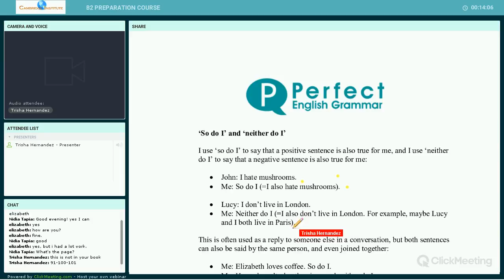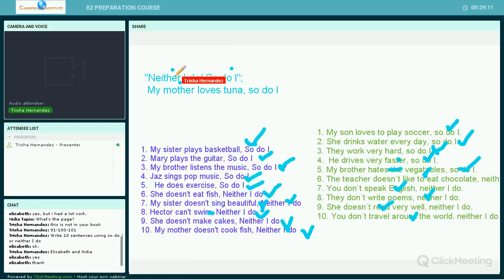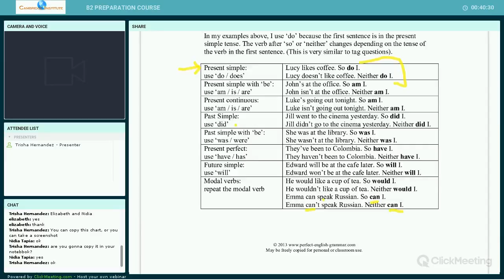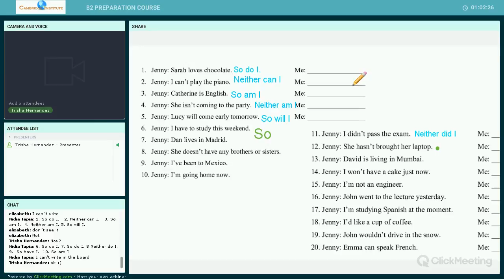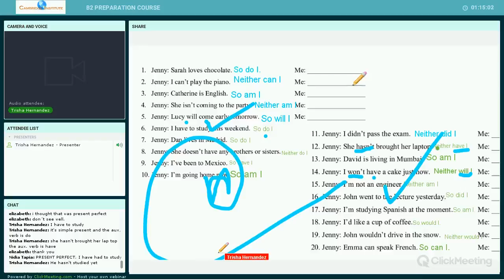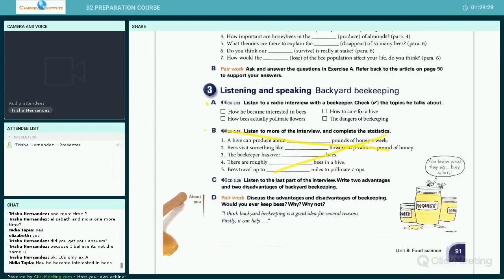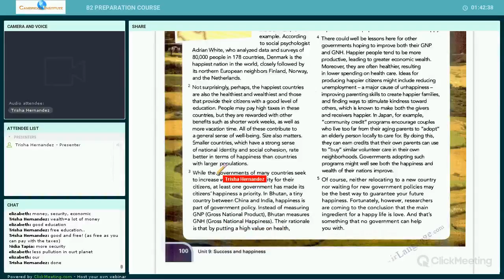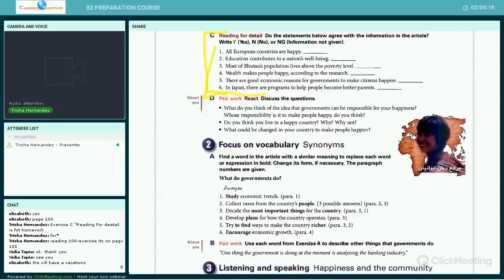B2 PREPARATION COURSE